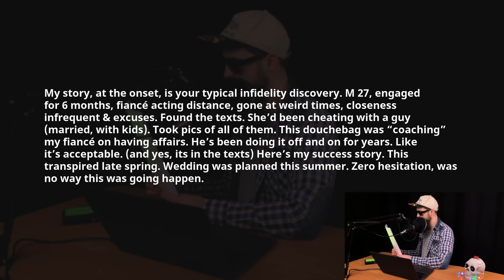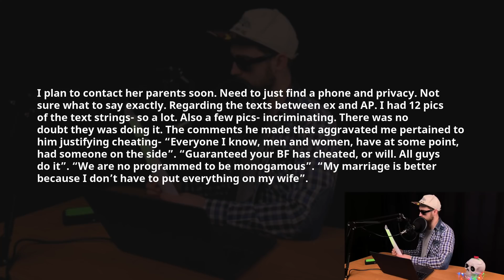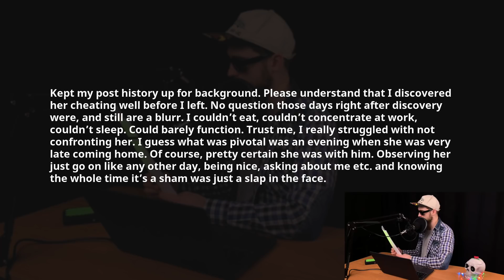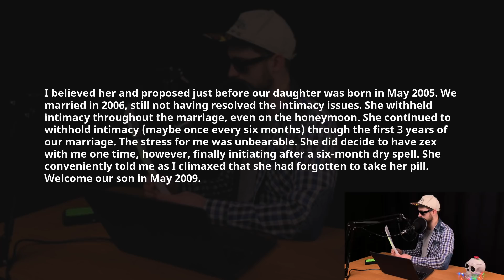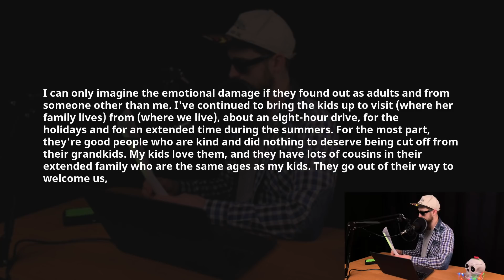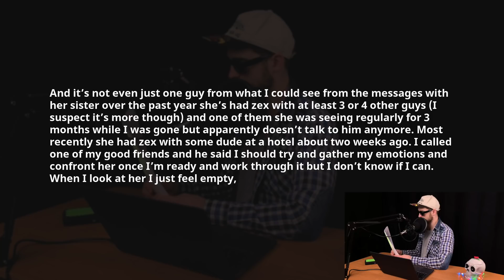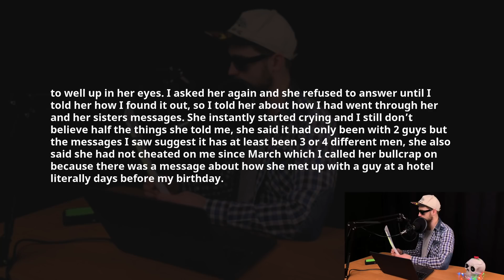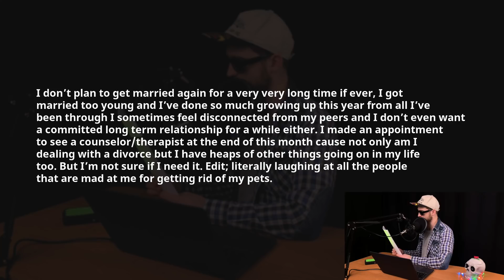I Cancelled a Wedding & Demanded My Money Back After Founding Out About Fiancee's Cheating. Reddit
Timestaps:

0:00 Greetings

00:06 - I canceled the wedding without any hesitation & Demanded My Money Back after finding out about the fiancée’s affair.

08:59 - Wife Was Shocked When Doctors Said Her Terminal Illness Is Caused By An STD & Knew She’s In Trouble But Kept Lying Until Karma Did It.

17:03 -Wife Cheated on Me for An Entire Year With Several Guys.